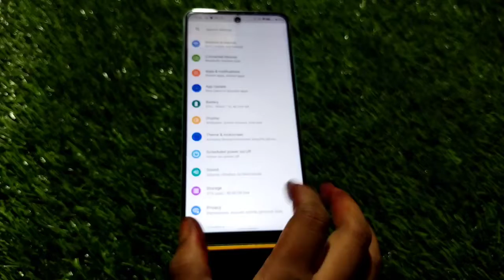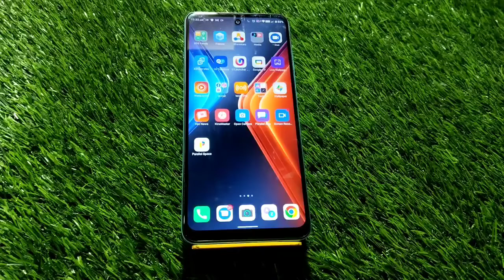Notification Change In Infinix Note 12 5G, Ringtone Notification Change In Infinix Note 12 5G,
Notification Change In Infinix Note 12 5G, Ringtone Notification Change In Infinix Note 12 5G, Ringtone Notification Setting Kaise Karen,

Ringtone Notification Setting Kaise Karen, How To Change Ringtone Notification, How To Use Ringtone Notification Tone In Infinix Note 12 5G, Infinix Note 12 5G Mein Not Suggestion Hide Kaise Karen, Ringtone Notation Change In Infinix Note 12 5G, Dial Pad Notification, Sound Not Vacation In Infinix Note 12 5G, Sound Notification In Infinix Note 12 5G,

Ringtone_Notifocation Infinix Note 12 5G